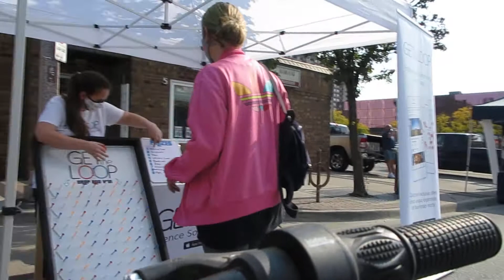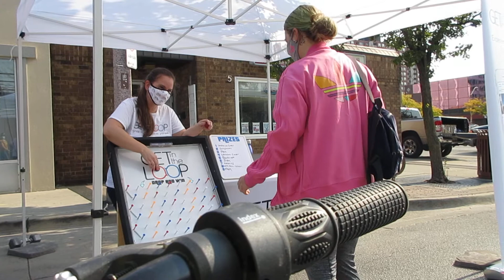Farmers Market on Pelissier Street Saturday October 10-2020 in Windsor Ontario Canada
Welcome to "Dau Truong Windsor" YouTube channel.
Chào mừng các bạn đến với YouTube "Dau Truong Windsor" hay "Windsor Phố Nhỏ".